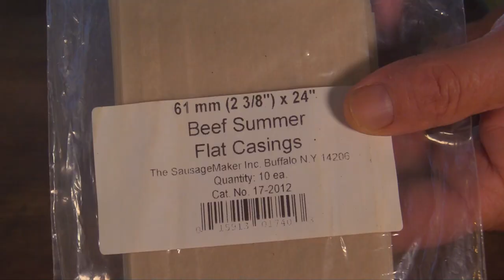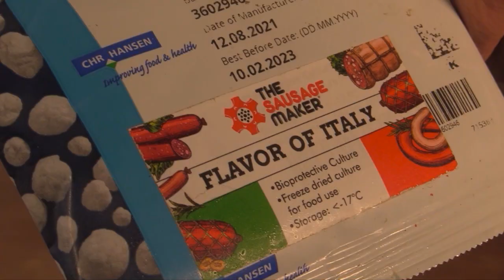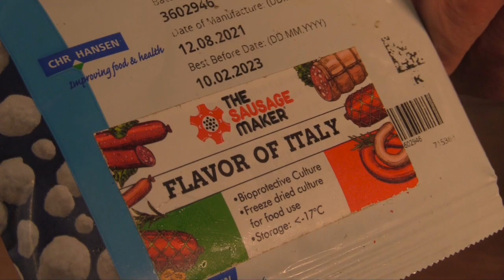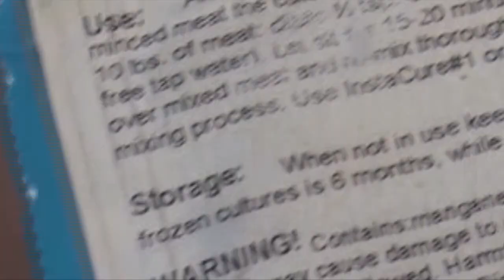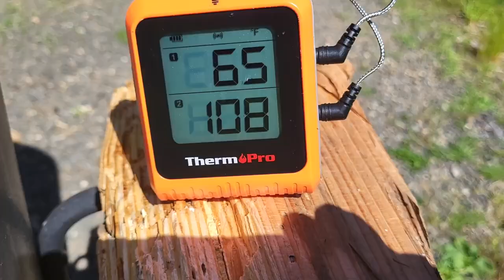Bear Summer Sausage | Gourmet Woodsman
Jalapeno cheddar summer sausage made with bear meat, step by step guide.

70% bear meat
30% pork fat

2.5% salt
0.25% cure #1
1% dextrose
0.25% sugar
0.25% black pepper
0.2% ground coriander
0.2% granulated garlic
0.05% allspice
0.05% nutmeg
0.05% juniper berry
0.2% rosemary
0.2% thyme
0.2% marjoram
0.4% mustard seed
1% jalapeno
6% seeded jalapeno
10% cheddar cheese
1.5% nonfat dry milk
6% cold water
F-LC starter culture
Flavor of Italy starter culture

Any starter culture will work just follow the directions on the package